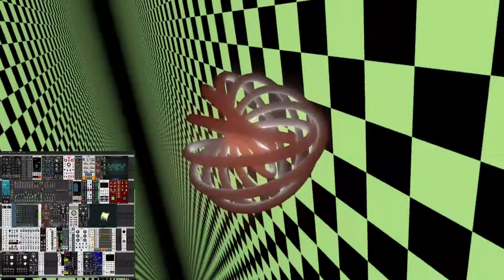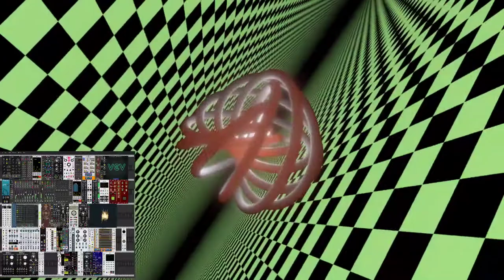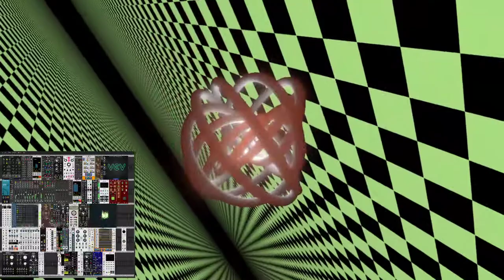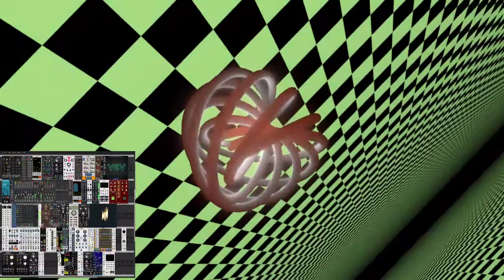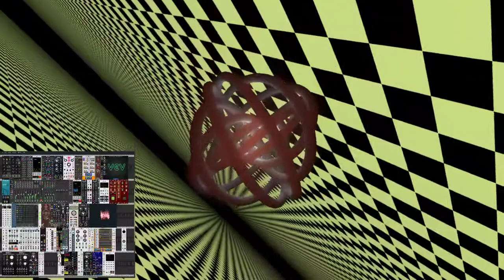Ambient Peace #3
Some Ambient/Space music.  Main pad being sequenced by Bidoo's dTroy using Strum's Chord module into E-Series' Cloud Generator and Surge Phaser.  Bass line is the root of the chord into a pair of Woldemars through Vult's Ferox filter.  I also have a guitar-ish arpeggio of the chords created by Computerscare's Soly Pequencer into Braids (Southpole  Cornrowsx) in Pluk mode then processed by 1) Rings (Southpole Annuli) in inharmonic strings mode and a Vult Lateralus filter, 2) Frozen Wasteland's Just a Phaser, and lastly, doubled with Padshop Pro's granular synth VST.  Video graphics are Plane9.